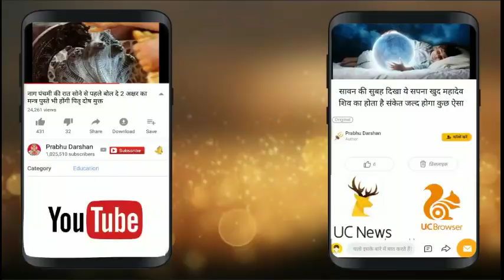नवरात्रे में दिखे यह संकेत तो समंझो आपकी पूजा सफल हो चुकी है